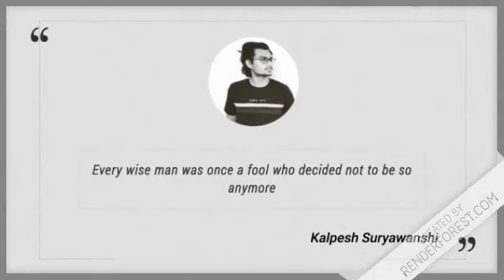Book Promo: Common Sense & Multibaggers